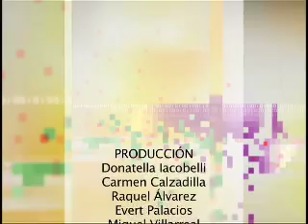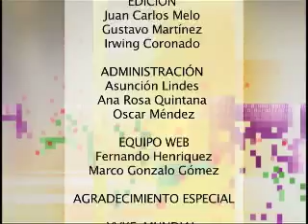Efemérides, 1553. Chile: Muerte de Pedro De Valdivia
1553. Chile: Muerte de Pedro De Valdivia. Vladimir Acosta nos habla de este personaje y su papel en la historia.